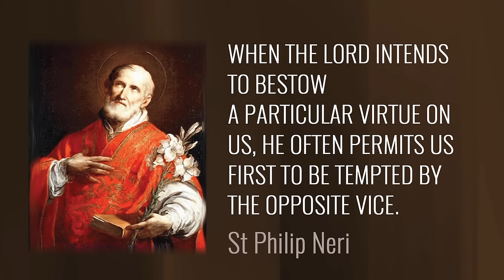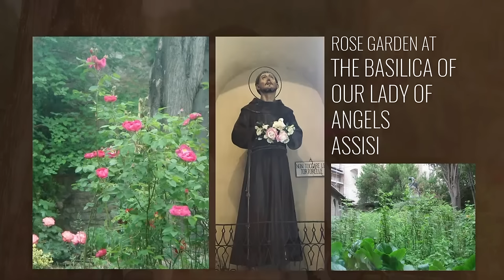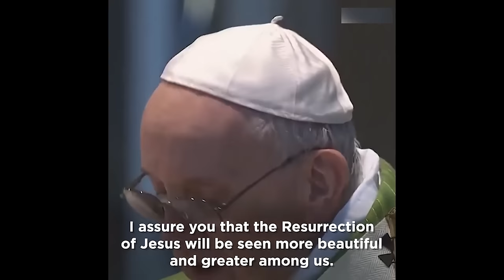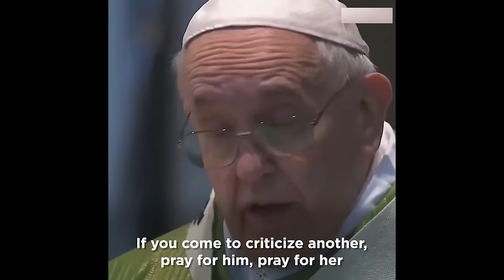How to Face Temptations | Sunrise with Jesus | 18 February | Divine Goodness TV